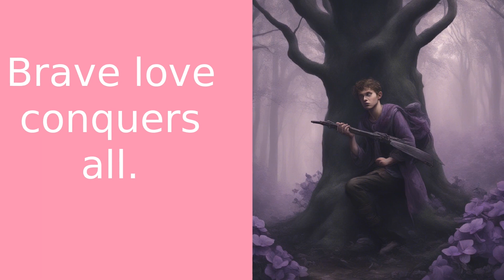Violets of Valor: A Brave Love Story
Welcome to Inspirational Flower, where wisdom and knowledge intertwine. In today's enchanting tale, "Violets of Valor: A Story of Brave Love and the Power of Gift-Giving," we embark on a magical journey with two young lovers. In a world where violets symbolize courage and love, they face a daunting challenge that tests their mettle. Separated by a treacherous forest, the young man embarks on a perilous journey armed with violets gifted by his beloved. These Violets of Valor, imbued with the power of brave love, guide him through the dangers that lurk within. Along the way, he encounters characters who either aid or hinder his progress, but the violets' power protects him. We witness his transformation as he emerges victorious, having learned the true power of gift-giving, love, and bravery. This fulfilling story reminds us that love is brave, gifts from the heart hold immense power, and we can find strength in adversity. Let's spread the seeds of inspiration, love, and friendship far and wide. Keep blooming, my beautiful blossoms!